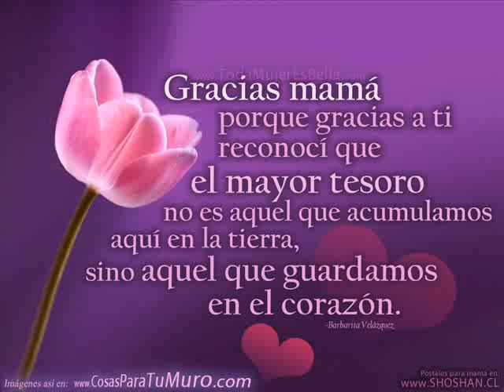Constantemente Mia- Martha Elisa Peralta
Video  homenaje para mi Mamá, fallecio el 9 de Julio del 2013 y le dejo este video de Amor para que de donde esté, sepa lo muchisimo que todos la Amamos. Que en Paz descanses Mamy, te AMO y EXTRAÑO MUCHISIMO!!